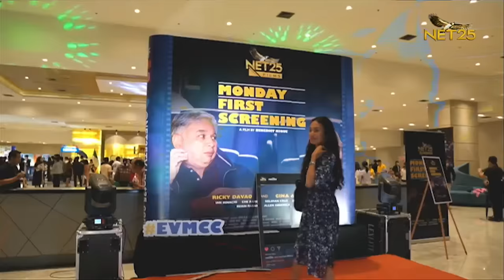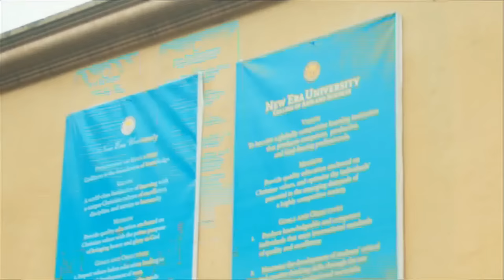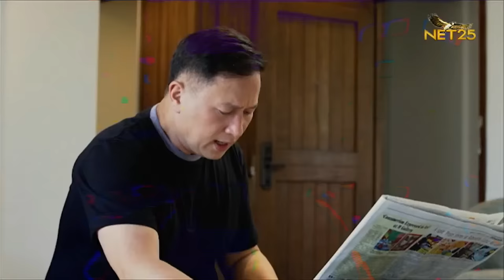QUIZON CT | EPISODE 84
CTzens, siguradong sasakit ang inyong mga tiyan ngayong Linggo dahil sa tawanan at unlimited kulitan ng paborito niyong barkada!

Abangan ang aktingan, joke time at larong inyong kagigiliwan!

QUIZON CT YEAR 2!
August 20, 2023 | 8 PM

Let's net together with NET25!